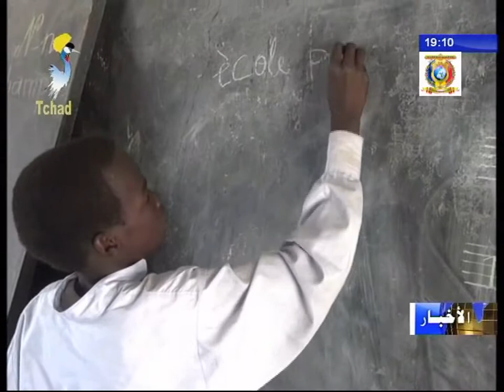مراقبة المؤسسات التعليمية في إقليم البحيرة